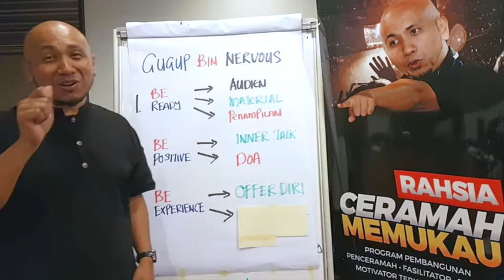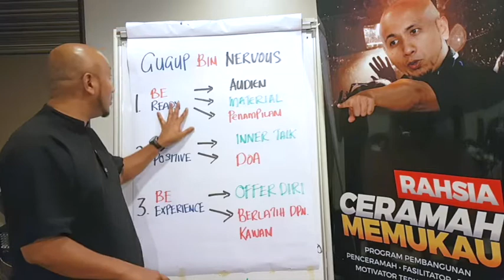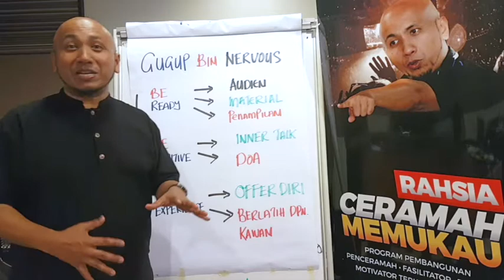Public Speaking : Tips Mengatasi Gugup & Nervous Part 7 Finale